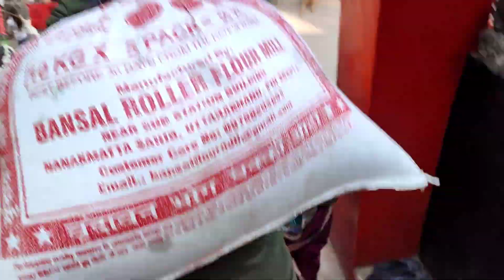भागवत का समापन समारोह 😌😌बहुत याद आयेंगे ये दिन 😍।।